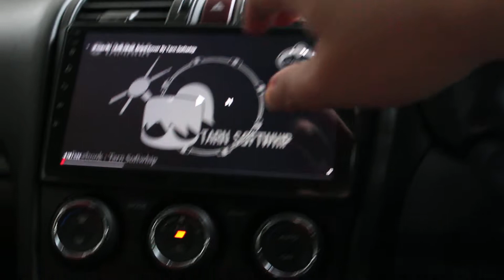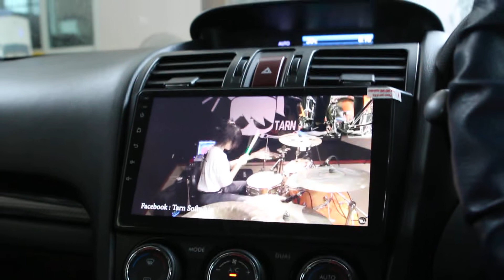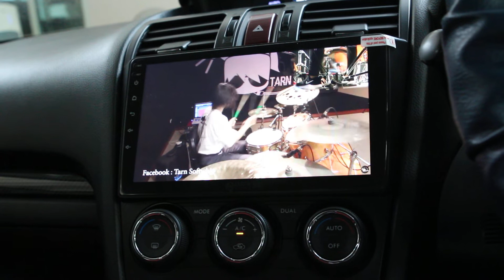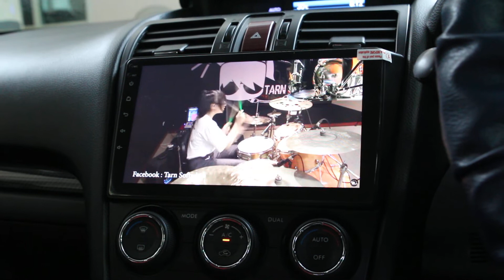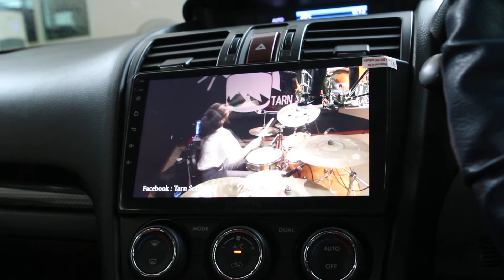(EP5.Forester ชุด75000) โชว์กลองของครูสาวในเพลงสายล่อฟ้า ก่อนส่งรถ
ฟังเพลง โชว์ลีลากลองของครูสาว ในเพลง สายล่อฟ้า จาก เครื่องเสียงรถForester ที่ติดตั้ง